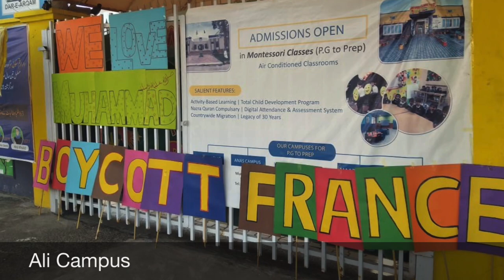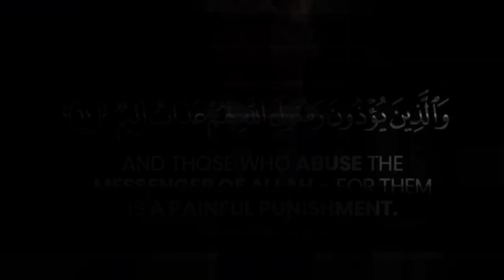Boycott France Campaign By Arqamites | Dar-e-Arqam Schools